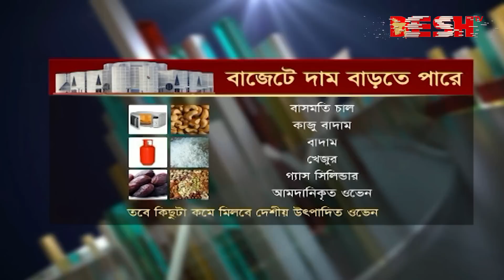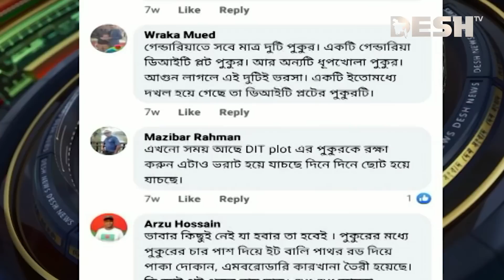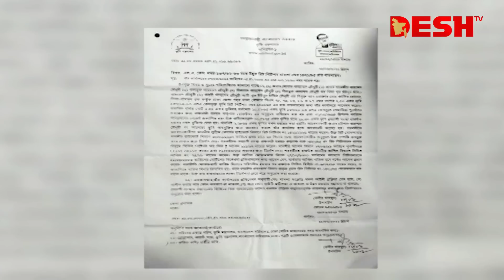দেশ সংবাদ | দুপুর ২টা | ০১ জুন ২০২৩ | Desh TV bulletin 02 PM | Latest Bangladeshi News